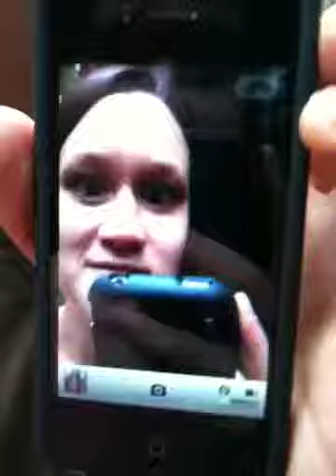Yosemite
Those are big trees